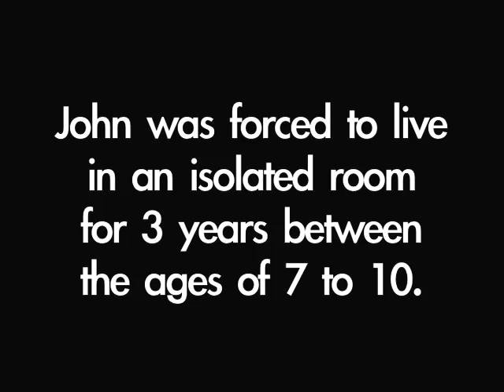I Love You Mom Excerpt